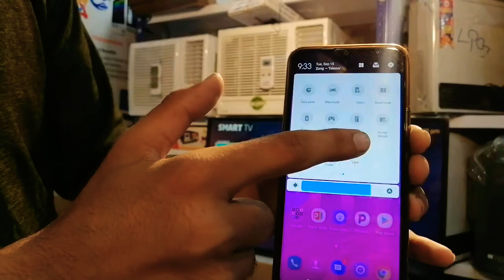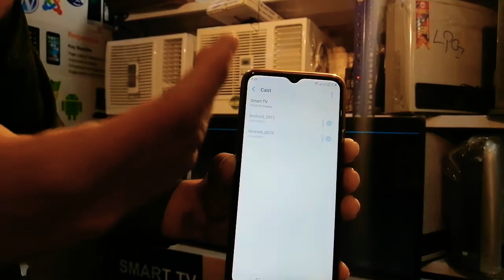Android Mirroring phone connect to smart TV Wireless Projection ||| My info Vlogs...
aaj ka Jo topic hamara mobile sharing pe tha to abi umeed hai k apko ye video padsnd aye ho ge asy mazeed video dekhny k liye channel Subscribe karein thanks for watching .